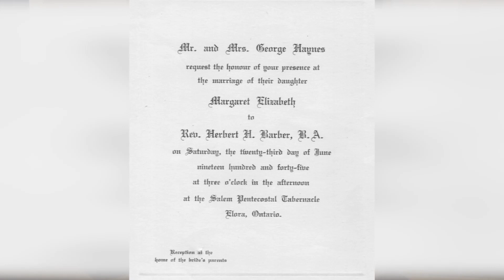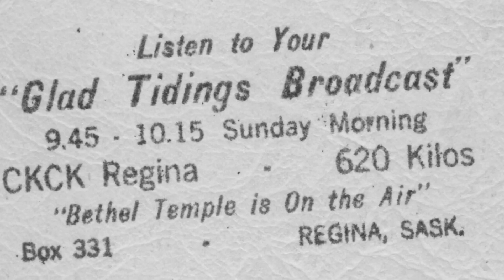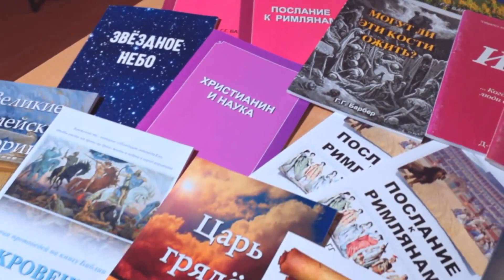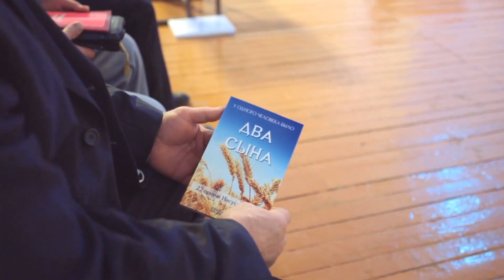Pastor H.H.Barber Memorial Program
Faith To Live By Memorial Program in honour of Pastor H.H.Barber who passed away on October 24, 2020 at the age of 98.